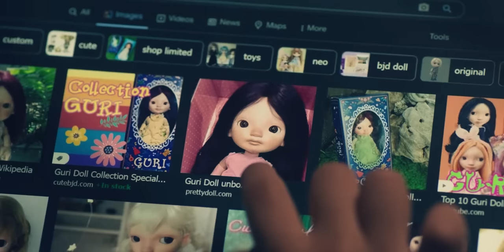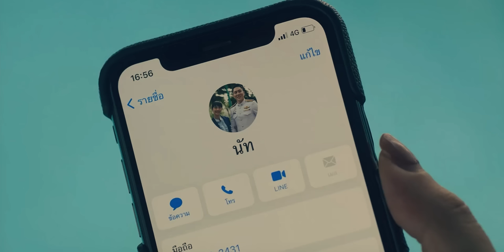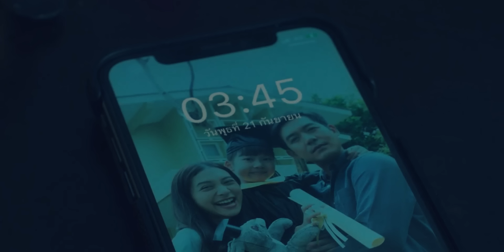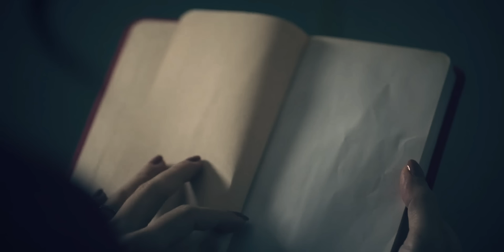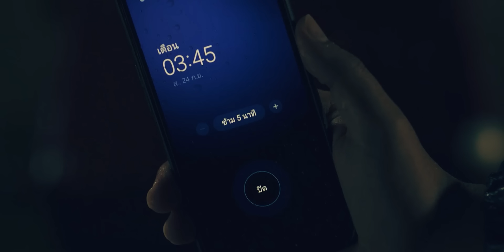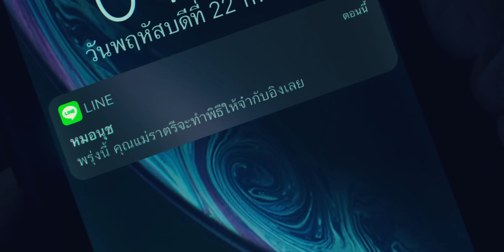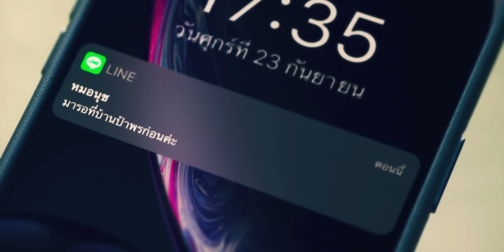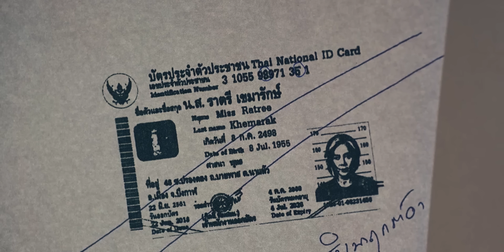Tumbbad Ko Takkar Dene Wali Thai Horror | Home for Rent (2023) Explained In Hindi | Netflix Horror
Home for Rent (2023) Plot Summary :
A film inspired by terrifying true events. When the tenants are members of a dark cult, they terrorize the homeowner, looking for their next prey to sacrifice.

Credits:
Director - Sophon Sakdaphisit
Writers - Tanida Hantaweewatana, Sophon Sakdaphisit
Stars - Nittha Jirayungyurn, Sukollawat Kanarot, Penpak Sirikul